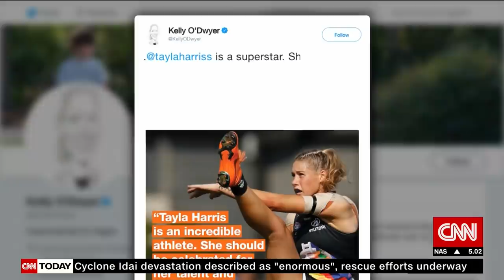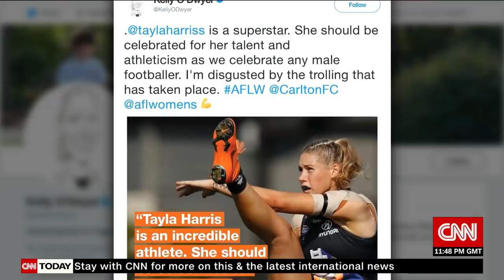Star athlete speaks out after photo controversy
A picture of 21-year-old Tayla Harris, a star forward for the Australian Football League, was posted on Australian broadcaster Channel Seven's AFL Facebook page, but what followed has become all too familiar -- "repulsive" comments of a sexual nature posted by trolls which have left the athlete herself saying she felt she had been "sexually abused" on social media.